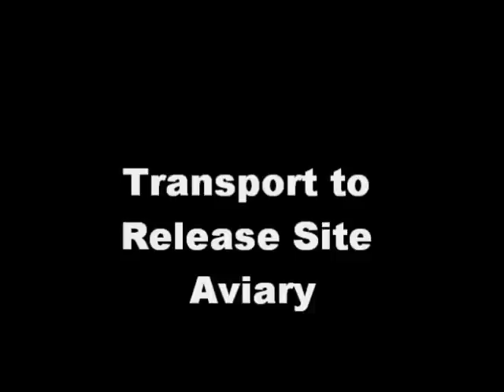Wild Macaws: Ara Macao Release Tiskita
Over the past 9 years there have been 7 soft releases of Ara macao, at Tiskita Jungle Lodge, in the Southern Coast of Costa Rica,  the following footage was made from our latest release in 2009, with Biologist Allan Taylor.   All of the birds released are juveniles bred in captivity.

Prior to transport to the release site the birds are quarantined at the Breeding center for a minimum of one month, and tested for disease and general health.   Once all permits and quarantine are complete then the birds are transported to the release site, in airplane, where they are collected by biologist and volunteers.  As it is a soft release,  the birds spend three months in the release aviary, in this time they are adapted and taught to eat all natural food, and familiarized to the surrounding habitat.  Once all the birds are released they are identified and monitored by foot, by the biologist and volunteers, 365 days a year.   To date sixty four Ara macao have been released at this site over 9 years, and 85% are confirmed to be surviving and thriving.   In the past 4 years, there have been 16 wild fledged juveniles from 6 pairs.

 Many thanks to all who help make this work possible.